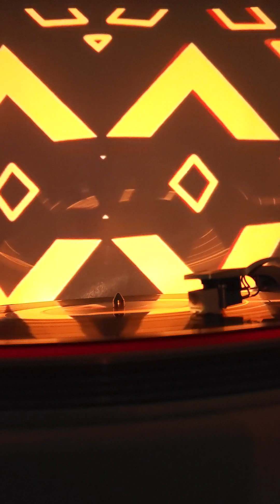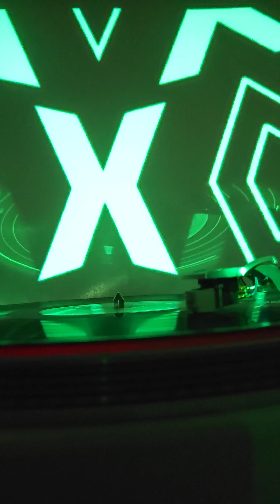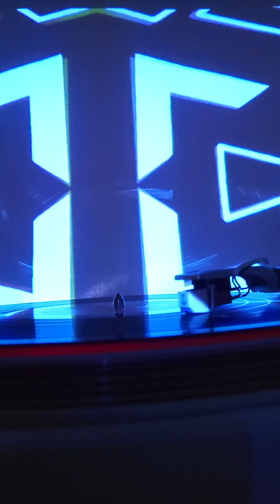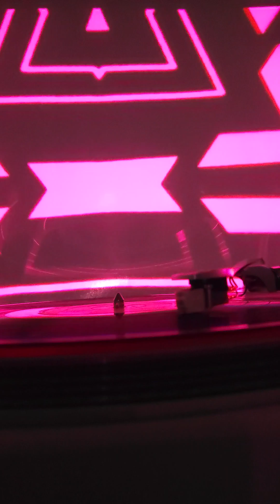JIVE BUNNY/ various artist MIX/MONY MONY/ WOOLY BULLY 1991